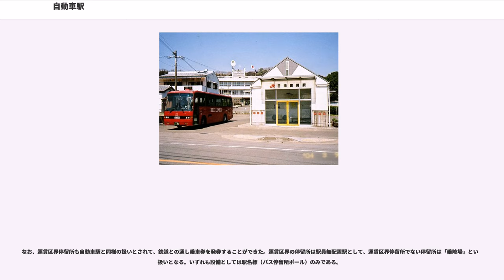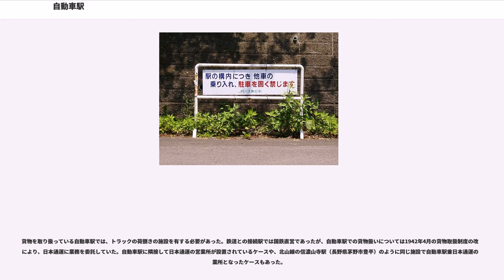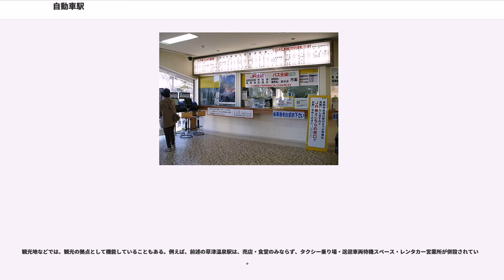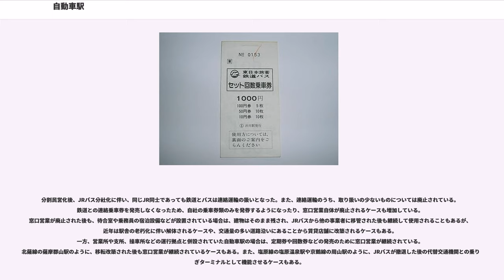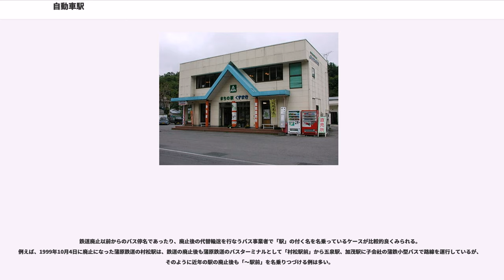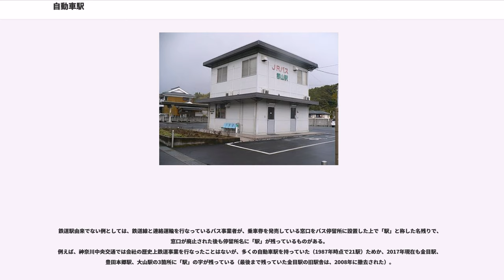自動車駅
自動車駅（じどうしゃえき）とは、日本国有鉄道の自動車路線におけるバス停留所やバスターミナル・荷捌き施設のうち、鉄道駅と同等の業務を執り行う施設の名称。

本項では以下、日本国有鉄道自動車局の事業については、旅客輸送・貨物輸送にかかわらず「国鉄バス」と表記する。

国鉄バスには鉄道の補助・代行という使命があり、運賃体系は異なるが国鉄線の一部という扱いとなっていたため、鉄道と同様の旅客扱い・貨物扱いを行なっていた。需要が多いと判断された場合は鉄道駅と同様に、乗車券の発売窓口を設置する必要があった。また、1984年1月31日までは貨物輸送も行なっており、鉄道の貨物駅でトラックに積み替えた貨物の荷捌きを、鉄道駅以外の場所で行なう必要もあった。

このため、乗車券類の発売や貨物の荷捌きなどを行ない、鉄道の代行としての使命を果たすために設置された施設が自動車駅である。

国鉄バスでは、鉄道線との通し乗車券を発売していたため、旅客扱いを行なう自動車駅では駅舎を設置し、乗車券の発売を行なっていた。拠点停留所以外でも、バス停留所近くに発券窓口を設置した上で乗車券の発売を行なっていたケースもあり、必ずしも自動車駅はバスターミナルと同義ではない。一部の自動車駅では貨物の取り扱いも行なっていたほか、貨物専用の自動車駅も存在した。

バス駅とも呼ばれる。独立した敷地を有する自動車駅の場合、単独のバスターミナルとして設置されていることが多いが、車庫の一角に駅としてのスペースを置いたり、敷地内に営業所の建物とは別に駅舎を建てるケースもある。折り返しの運行系統が存在しない場合でも独立した敷地を有することもある。また、松山高知急行線の落出駅のように、駅舎以外に独立した敷地を有さないにもかかわらずバスターミナルとしての機能を有していた例もある。白棚線や阪本線のバス専用道の自動車駅では、ホーム上屋などの構造も鉄道駅に近いものとなっていた。

これらの自動車駅では鉄道駅と同様の業務形態とすることもあった。例えば、1985年頃の志賀草津高原線の草津温泉駅では、改札口を設置し、バス便ごとに乗車改札を行なっていた。東名高速線の東京駅では改札口はないものの、バス乗車口において乗車改札を行なっている。窓口ではバス乗車券だけでなく、鉄道との通し乗車券も発売した。一部の駅には「みどりの窓口」も設置されており、座席指定券を購入することもできた。また、一部の駅を除いて手荷物・小荷物の扱いも行なっていた。
鉄道駅へ乗り入れている場合、鉄道駅の窓口でバスについての営業を行なうことが多かったが、バス乗車券の扱いが多い場合はバス独自の窓口を設置するケースもある。例えば、東名高速線の東京駅では国鉄(JR)バス東京駅として独立した窓口があり、乗車券券面の発行箇所表記も「（自）東京駅」（実際には○の中に「自」）と記載することで区別されていた。

地方の駅では、窓口業務を外部に委託していた。日本交通観光社が受託会社となっていたケースが多いが、日肥線の村所駅のように自治体が受託していたケースもある。また、国鉄バス乗り入れに際し、運輸協定の中で他のバス事業者に窓口業務を委託した例も、美伯線の三朝温泉駅（日ノ丸自動車に委託）などに見られる。

このほかにも実質的には鉄道駅でありながら、自動車駅が窓口業務を行っていた駅があった。岩泉線岩泉駅（岩泉駅前駅）、旧久慈線陸中野田駅（陸中野田駅前駅）、同線普代駅（普代駅前駅）、越美北線九頭竜湖駅（九頭竜湖駅前駅）がそれに該当する。これらの駅では鉄道券を購入しても発行駅名は「駅前駅」となっており、自動車駅としての発行となっていた。2000年、岩泉駅でのJRバス乗車券取扱廃止により、鉄道券の「駅前駅」発行がなくなり、2008年の久慈海岸線および陸中野田駅前駅が廃止となり、このような形態は姿を消した。

なお、運賃区界停留所も自動車駅と同様の扱いとされて、鉄道との通し乗車券を発券することができた。運賃区界の停留所は駅員無配置駅として、運賃区界停留所でない停留所は「乗降場」という扱いとなる。いずれも設備としては駅名標（バス停留所ポール）のみである。

貨物を取り扱っている自動車駅では、トラックの荷捌きの施設を有する必要があった。鉄道との接続駅では国鉄直営であったが、自動車駅での貨物扱いについては1942年4月の貨物取扱制度の改定により、日本通運に業務を委託していた。自動車駅に隣接して日本通運の営業所が設置されているケースや、北山線の信濃山寺駅（長野県茅野市豊平）の...